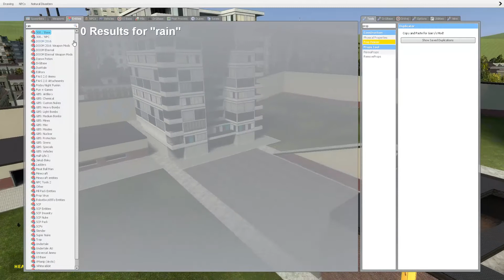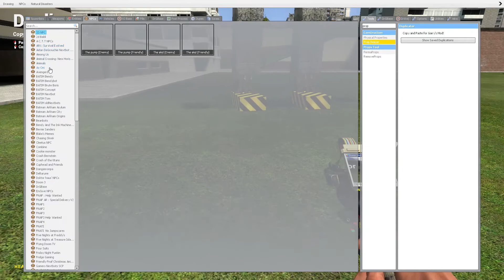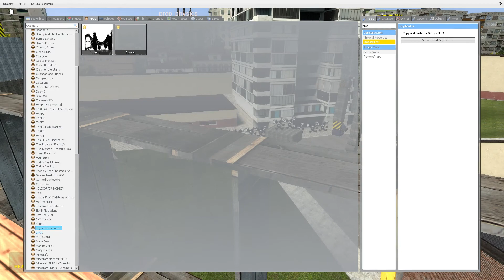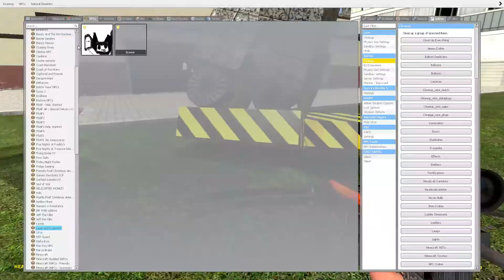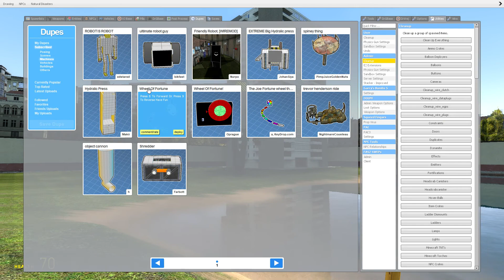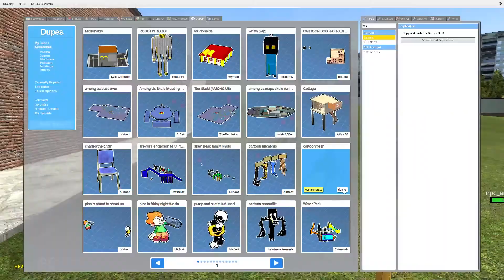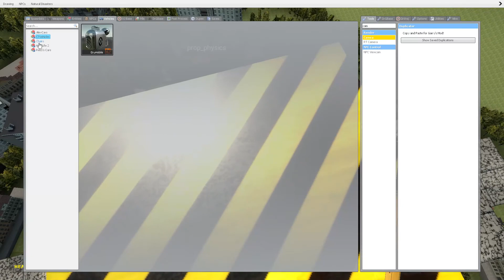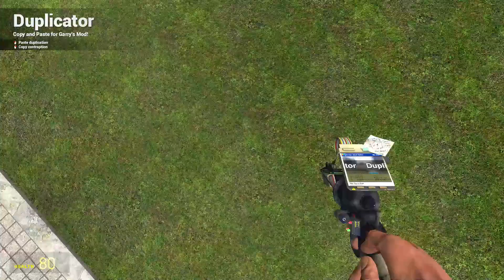i got a robot